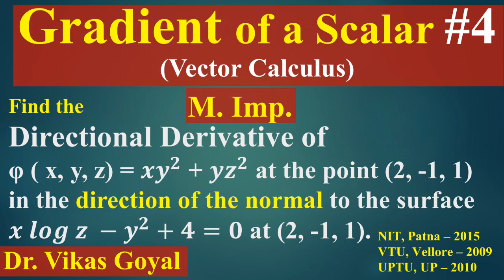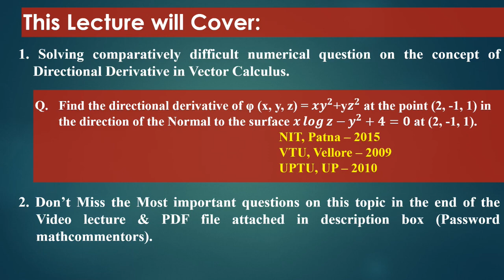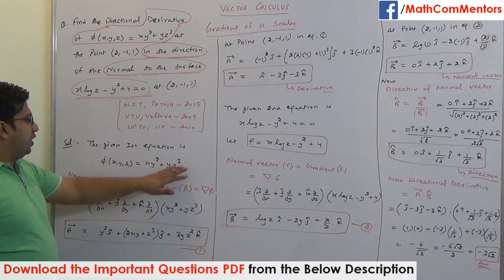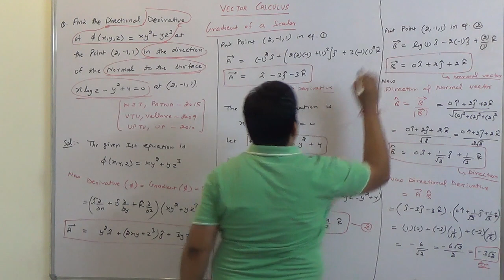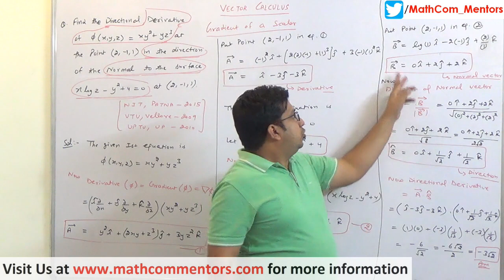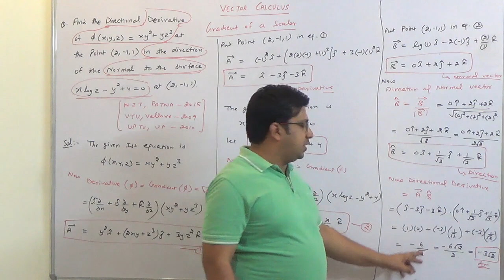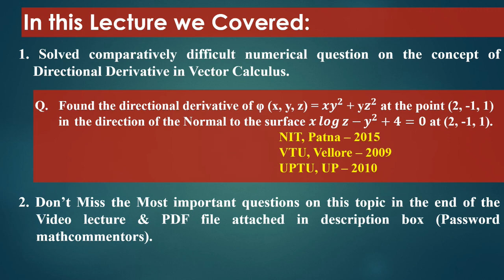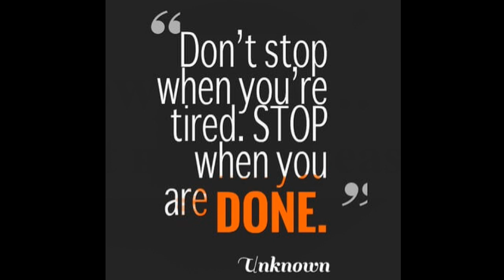Gradient of a Scalar Field #4 in Hindi (M. Imp) | Vector Calculus | Engineering Mathematics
Best Videos Lectures & Important Questions on Engineering Mathematics for 30+ Universities

1. Solving another tricky Numerical Problem on finding Directional Derivative  by Gradient of a Scalar Field.